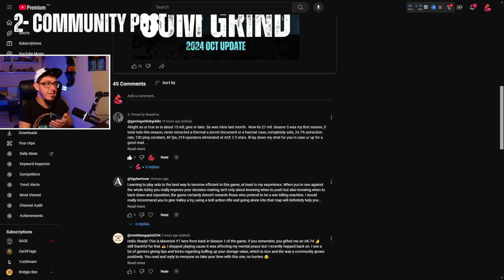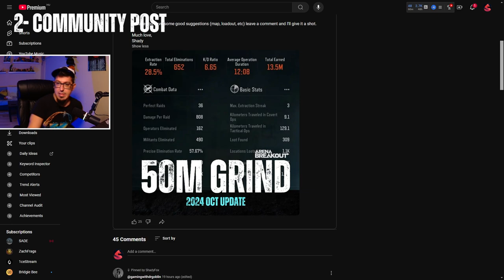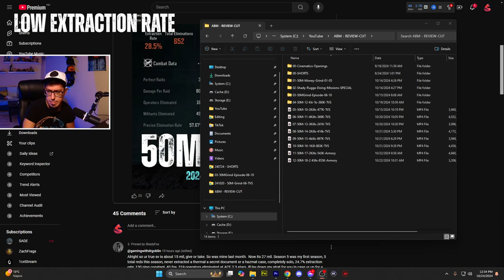LOW Storage Value? Forced to Camp or Lose It All – Arena Breakout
/// IGNORE TAGS ///
Arena Breakout